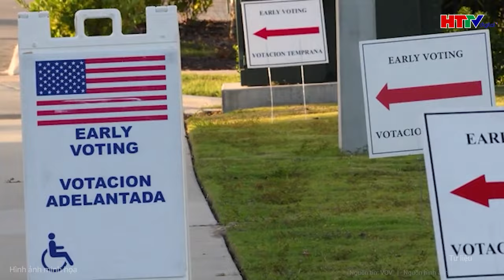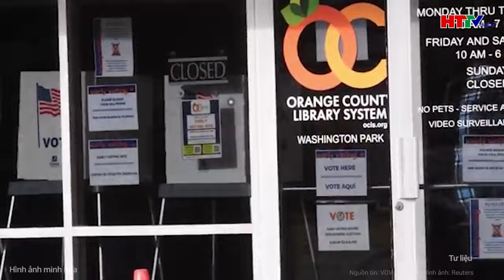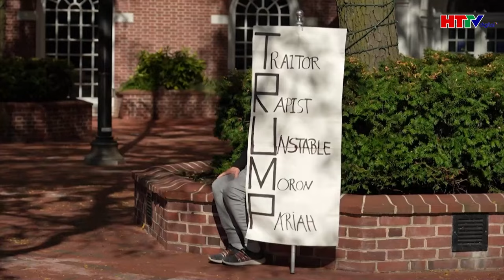Bầu cử Mỹ 2024: “Lật tẩy” kế hoạch “bí ẩn” Elon Musk buộc lòng hậu thuẫn Trump đến cùng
Tin tức mới nhất | Bầu cử Mỹ 2024: “Lật tẩy” kế hoạch “bí ẩn” Elon Musk buộc lòng hậu  thuẫn Trump đến cùng
- Tiết lộ lý do tỷ phú Elon Musk chi “tất tay” để ủng hộ ông Trump
- Kịch bản nào giúp ông Trump và bà Harris thắng ở 7 bang chiến địa?
- Bà Kamala Harris lo ông Trump tuyên bố thắng cử quá sớm